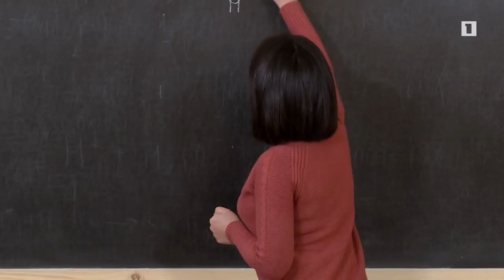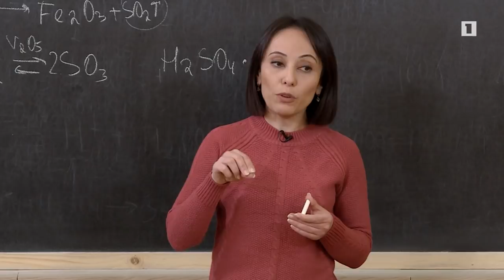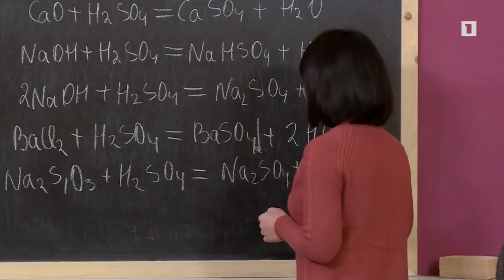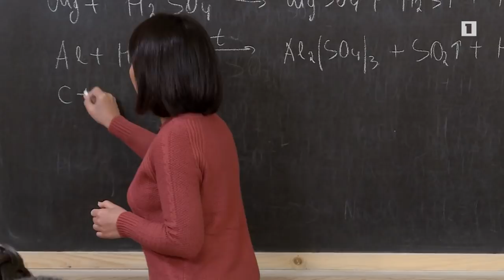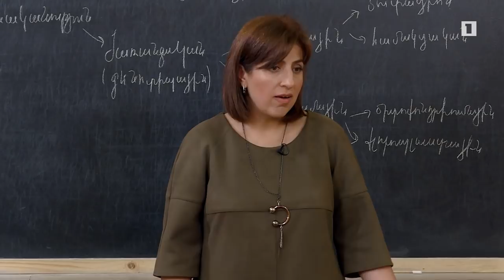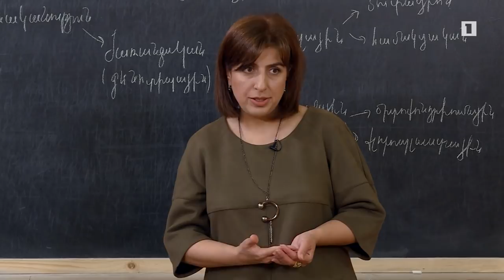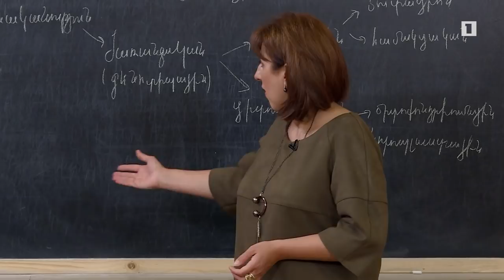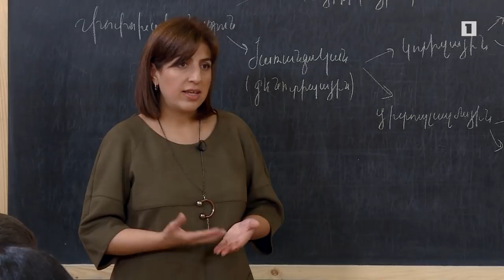Բաց դաս 23.11.2018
Քիմիա – Ծծմբական թթու
Կենսաբանություն- Ցիտոպլազմային ժառանգականություն: Փոփոխականության հիմնական ձևերը: